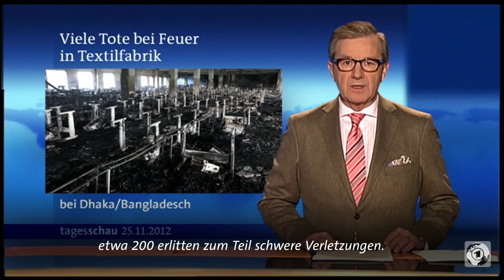So ungerecht ist Fast Fashion – Was können wir ändern? Ein Experiment.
Schadet unser Konsumverhalten anderen? Darüber denkt man am liebsten gar nicht nach. Wir haben ein Soziales Experiment gewagt und zur Konfrontation mit dem eigenen Modekonsum eingeladen.